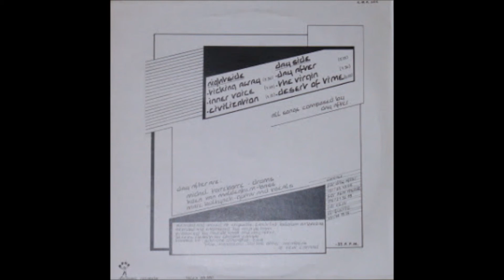Day After - Ticking Away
Recourse 12"
1983 - New Music Records
Belgium